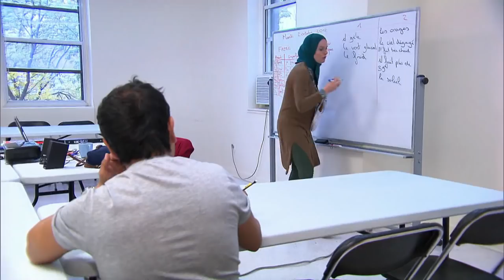A historic vote in the Quebec election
This may be the province’s most important election in decades. Not since 1970 has a party other than the Liberals or PQ held power in Quebec. Now the Coalition Avenir Québec, a right-of-centre party that has never held power, will form a majority government in the province, dealing a historic blow to the incumbent Liberals.